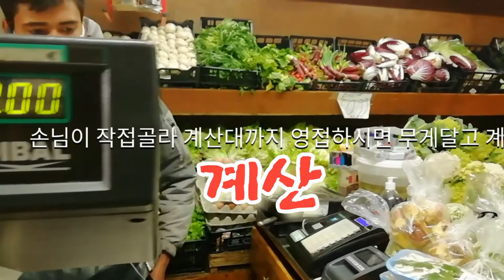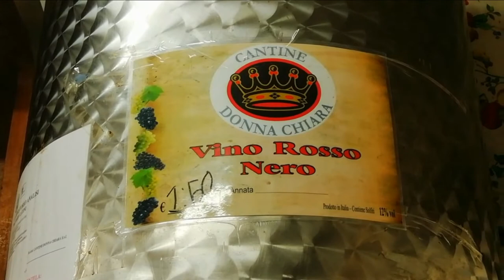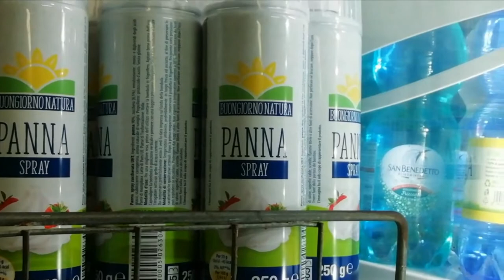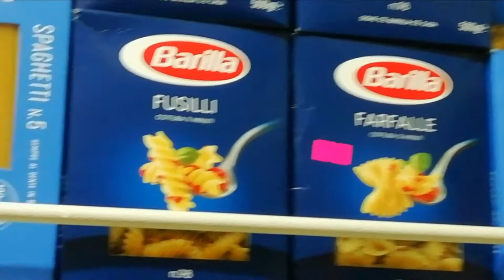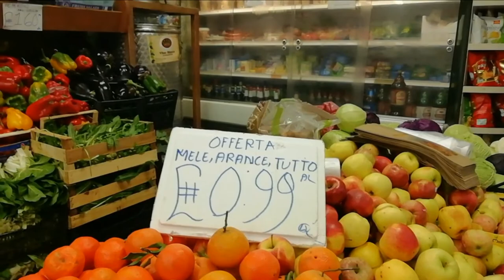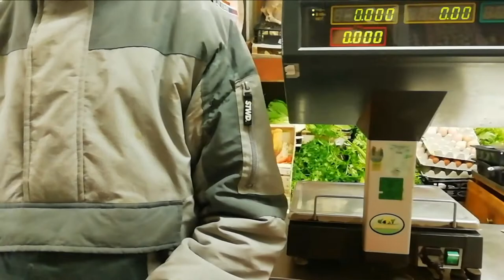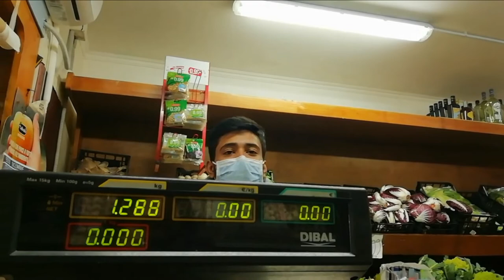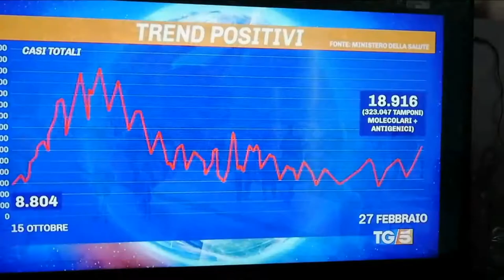틈새시장공략으로 수억버는 이탈리아의 이방인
이탈리아 전역에 성업중인  미니마켓 영상입니다.
코비드로 힘든시기에도  틈새시장공략으로 번성하는 동남아시아인들의 이야기.